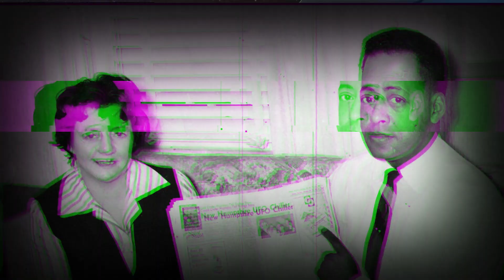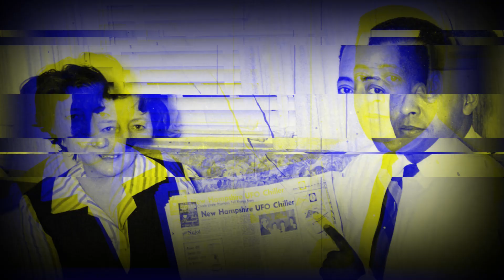EXTRATERRESTRES Y DEMONIOS: ¿Invocacion Ritual?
Únete a nuestro canal Visitantescl, en esta transmisión en donde exploraremos uno de los temas más intrigantes y controvertidos de la historia: la conexión entre extraterrestres y demonios.

¿Existen seres extraterrestres con intenciones malignas? ¿Están relacionados con entidades demoníacas? ¿Qué dice la Biblia y otras tradiciones espirituales al respecto?.

Hoy hablaremos de:

- Avistamientos de ovnis y encuentros con entidades no humanas
- La relación entre demonios y extraterrestres en diferentes tradiciones religiosas
- Teorías conspirativas y evidencias de la conexión extraterrestre-demoníaca

Participa en la conversación, haz tus preguntas y comparte tus experiencias. Déjanos tu comentario, los leemos y respondemos!!

Importante: No olvides subscribirte y dejar tu like, y si quieres estar atento a las novedades de nuestro canal, RECUERDA activar campanita.

saludos! desde el otro lado.